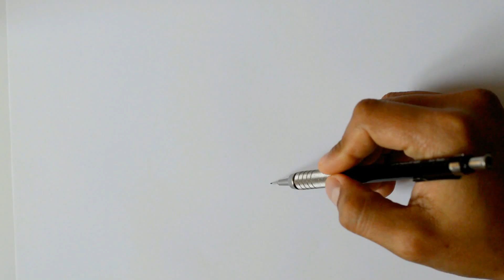How to draw a PANDA Skull Cartoon | Como dibujar un panda calavera.